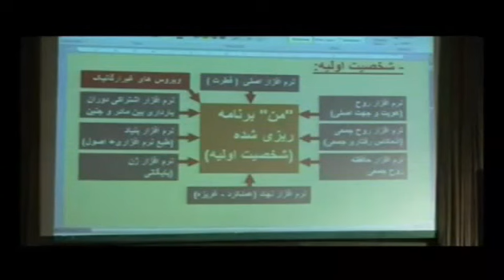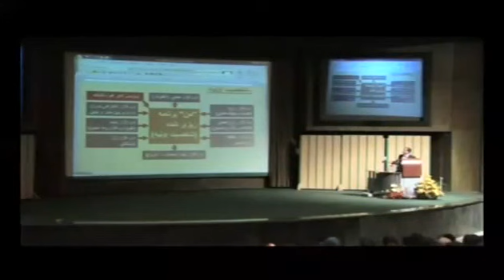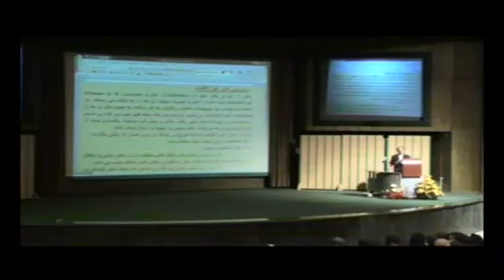عرفان حلقه - دوره سایمنتولوژی گروه الف جلسه یک قسمت دوم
گنجینه کیهانی عرفان حلقه ،جلسه اول ،قسمت اول دوره سایمنتولوژی گروه الف به صورت تصویری

فایل صوتی این دوره در دو کیفیت و همچنین جزوه این دوره را می توانید از آدرس زیر دانلود فرمایید

همچنین می توانید آرشیو تمامی مطالب عرفان حلقه را از ربات تلگرام گنجینه کیهانی دریافت کنید

و در کانال تلگرام گنجینه کیهانی دوره ها را به صورت موضوعی مرور فرمایید و از آخرین اخبار عرفان حلقه آگاه شوید